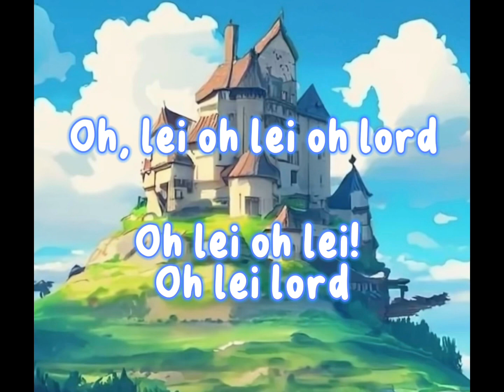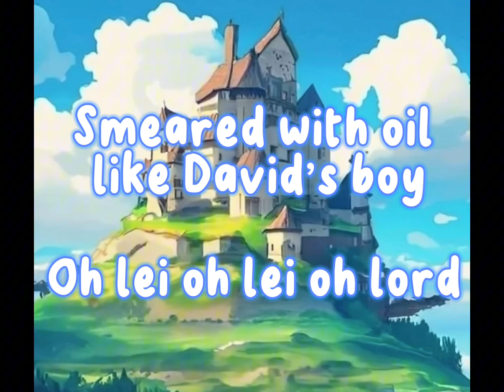400 special! (Lyric song)